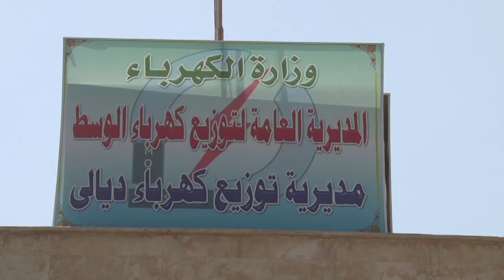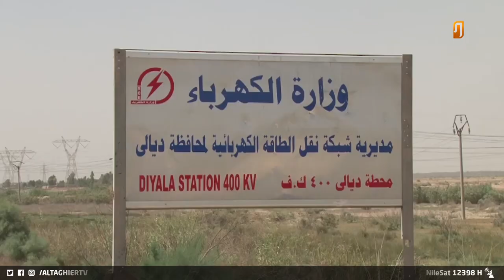شاهد ما يحدث في 250 منزلا في ديالى بلا كهرباء | تقرير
اكثر من 250 منزلا يعانون من غياب كلي للتيار الكهربائي امام ارتفاع درجات الحرارة

اكثرُ من مئتين وخمسين دارا تعاني استمرارَ انقطاع التيار الكهربائي في بعقوبة، ورصدت كاميرا التغيير غيابَ الشبكة الكهربائية والاعتمادَ على الاعمدةِ الخشبية لرفع اسلاكِ الكهرباء